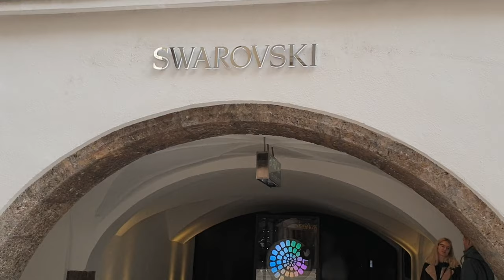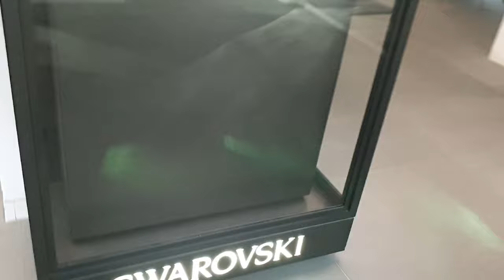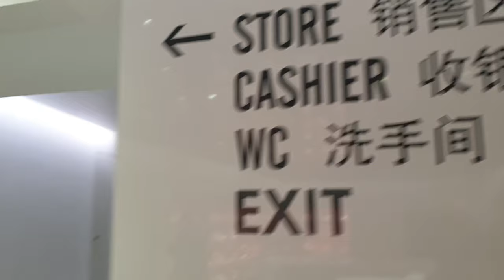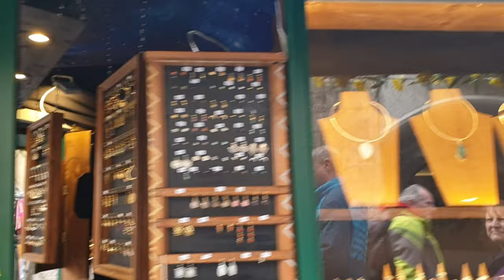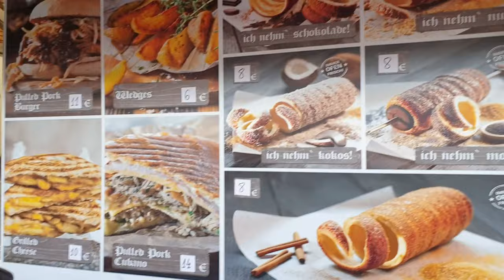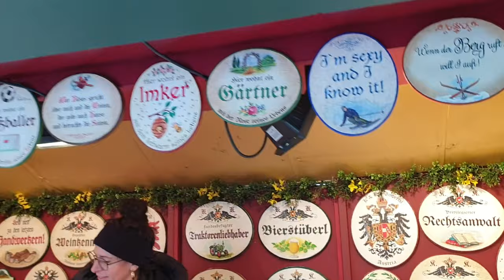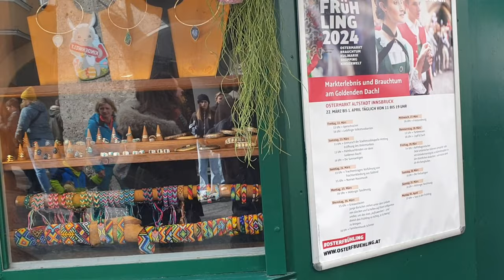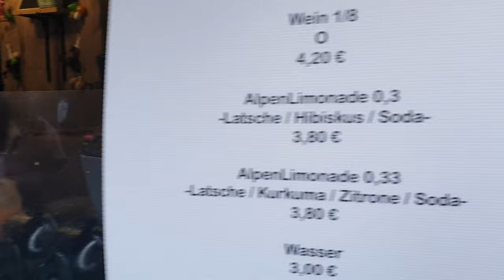24-03-2024 PASSANDO PER IL BRENNERO CON VEDUTA CITTA' DI INNSBRUCK CON I SUOI MERCATINI DI PASQUA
QUESTA MIA RIPRESA PASSANDO IN PULMAN PER IL PASSO BRENNERO CON VEDUTA DELLA CITTA' DI INNSBRUCK CON LE MERAVIGLIE DEI MERCATINI DI PASQUA VI MANDO UN ABBRACCIO FORTE CON STIMA AMMIRAZIONE DEDICO PER TUTTI VOI AMICI APPASSIONATI QUESTA MIA RIPRESA CON TUTTO IL MIO CUORE DAL VOSTRO AMICO TUTTO PER VOI FILMADOR RENATO ZILIO DA PADOVA